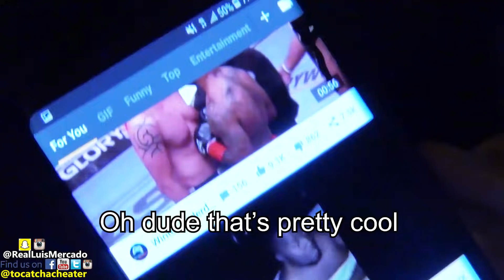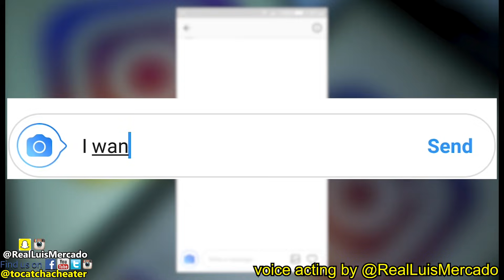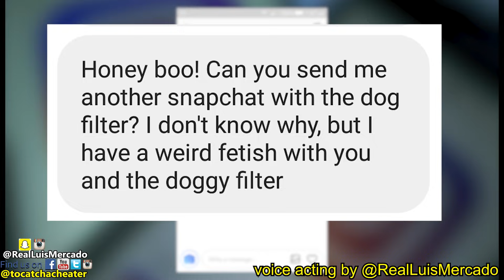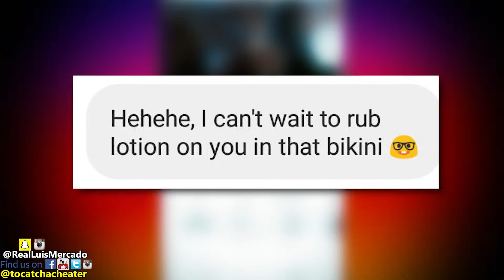BF CAUGHT LIVE AT OTHER GIRLS HOUSE! GF IS THERE & CONFRONTS HIM! 🔪🔪🔪🔪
"DO YOU CONSIDER THAT CHEATING?' Black Shirt
"DO YOU CONSIDER THAT CHEATING?' White Shirt

Equipment used, below

Check out our Facebook in a few days for additional Exclusive Facebook Episodes!

Audio Recorder Used
Microphone Used
Camera/Cellphone Used

Here's how to Electronically SPY on your CHEATING LOVER!
LADIES, Been Cheated on!? This will help!

THE AUDIO EQUIPMENT WE USE
We use this Audio Recorder sometimes to Pickup Audio
This MIC Attached to the Recorder
We use these GLASSES ALL THE TIME
CHEATERS! Vol 1
THINK SHE'LL CHEAT!? This will help you KEEP HER FAITHFUL!

subject: (WRITE YOUR LOCATION & AGE), HELP ME!

To Catch a Cheater is a participant in the Amazon Services LLC Associates Program, an affiliate advertising program designed to provide a means for sites to earn advertising fees by advertising and linking to amazon.com